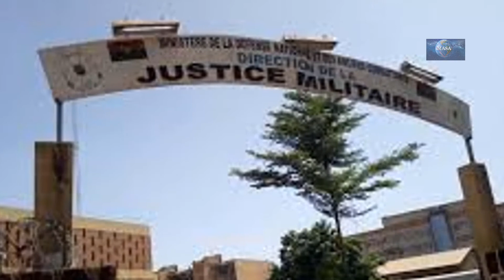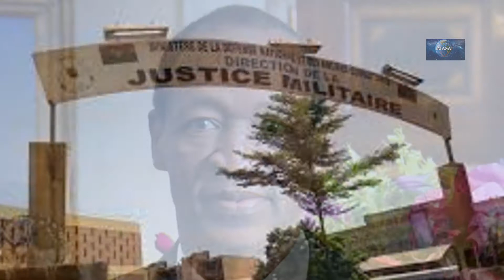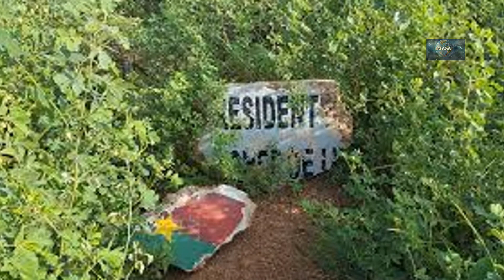Le procès d'assassinat de Thomas Sankara I magazine du savoir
Le procès de l'assassinat de Thomas Sankara et des 12 autres personnes tuées lors du coup d'Etat de 1987 débutera le 11 octobre à Ouagadougou. Parmi les 13 accusés, figure Blaise Compaoré , ancien président burkinabé.   Ad Tous seront jugés pour "attentat à la sûreté de l'Etat", "complicité d'assassinat" et "complicité de recel de cadavres" . L'audience sera publique , et exceptionnellement déplacée dans la salle des banquets à Ouaga 2000 , a précisé le procureur militaire lors de son annonce.  Devenu un symbole et surnommé le "Che Africain" , Thomas Sankara a été tué lors d'un putsch qui mena Blaise Compaoré au pouvoir. Sa mort est restée taboue pendant les 27 années de présidence de son ancien compagnon d'armes...